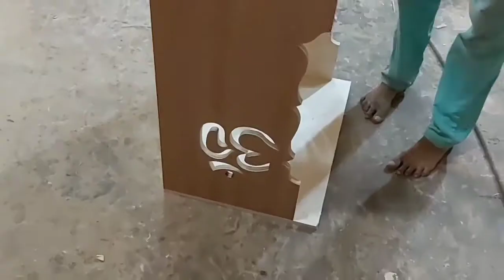HAND MADE CRAFT PRAYER ALTARS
WE ALSO PREVIDE CUSTOMER REQUESTED DESIGN

THIS IS A STRANGE VIDEO CAN YOU VE NEVER SEEN BEFOR

JOIN US FOR MORE VIDEOS THANK YOU